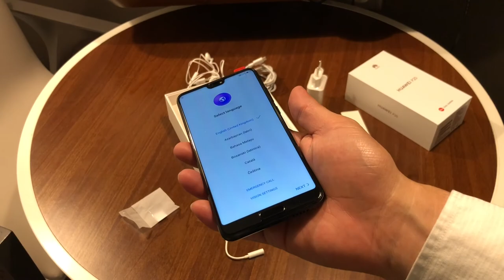El Huawei P20 da la cara!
¿Qué hay en la caja del Huawei P20?